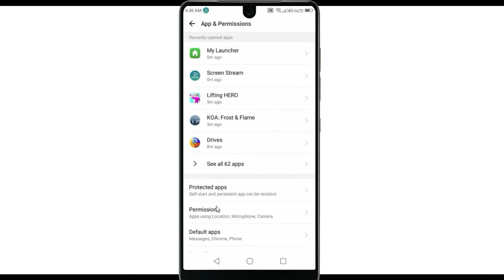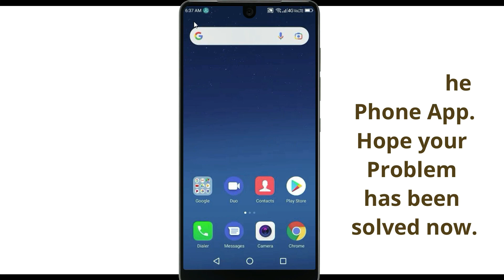Fix Auto Crashing Lifting Hero App/Keeps Stopping App Error in Android Phone|Apps stopped on Android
If you are having trouble with Lifting Hero app Keep Closing/keep crashing or applications automatically close, android app keep closing unexpectedly or have questions of why do my app keep crashing android. Please follow the same procedure which is very helpful for resolving this problem to run the Lifting Hero app again.